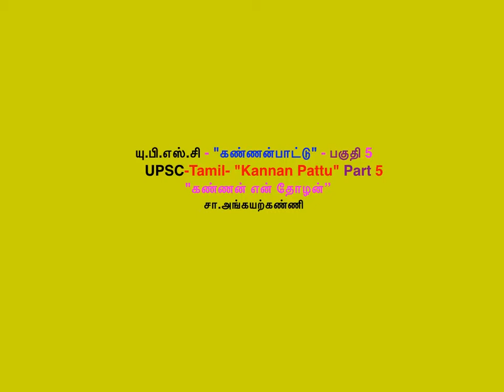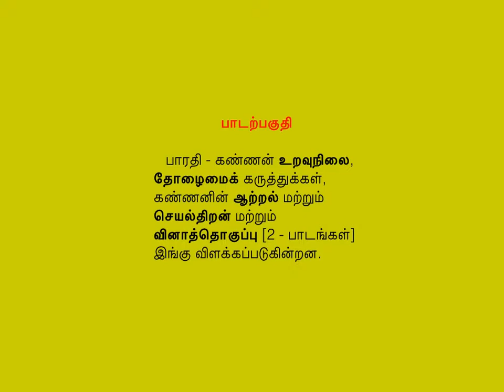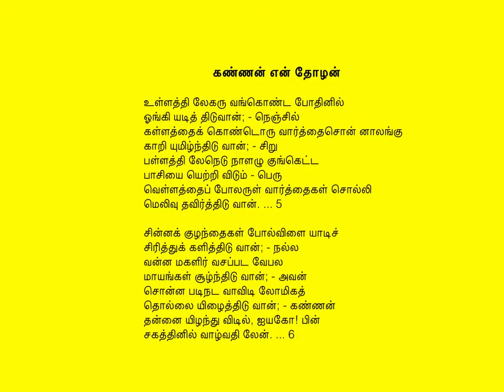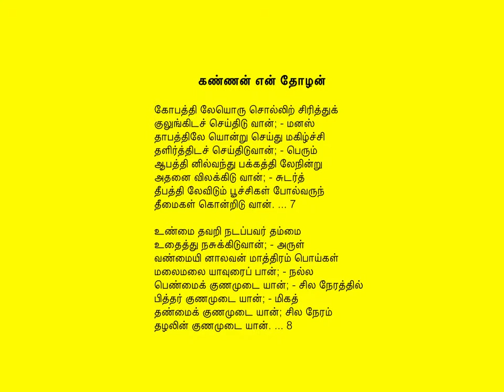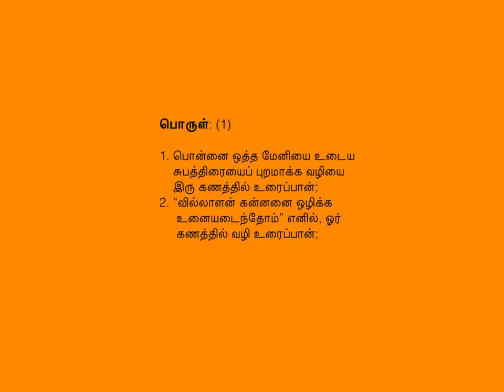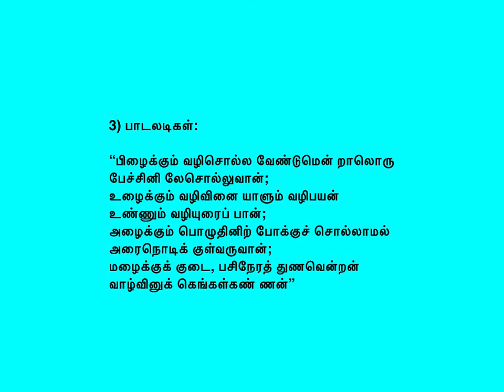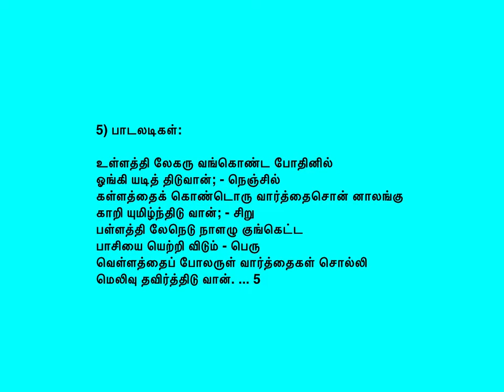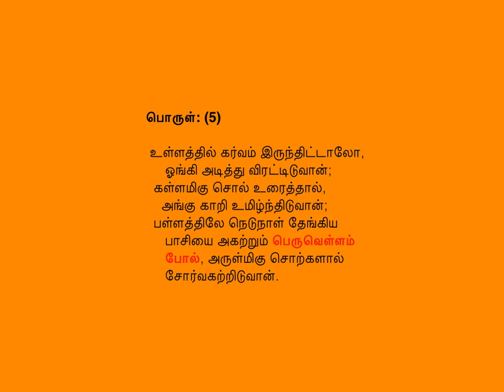UPSC Tamil-Kannan Pattu Part 5 - " யு.பி.எஸ்.சி - கண்ணன்பாட்டு - பகுதி 5 சா.அங்கயற்கண்ணி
"கண்ணன் என் தோழன்" - 1
பாரதி - கண்ணன் உறவுநிலை,
தோழமைக் கருத்துக்கள்,
கண்ணனின் ஆற்றல் மற்றும்
செயல்திறன் மற்றும்
வினாத்தொகுப்பு, வினா - விடை
[1,2- பாடங்கள்]
இங்கு விளக்கப்படுகின்றன.